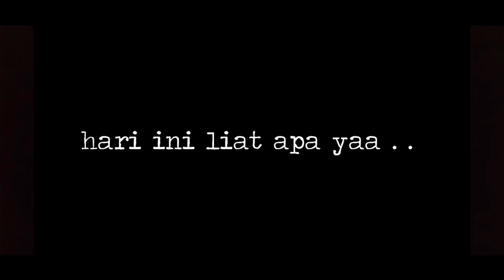KERETA API JOGLOSEMARKERTO DENGAN MASINIS YANG RAMAH